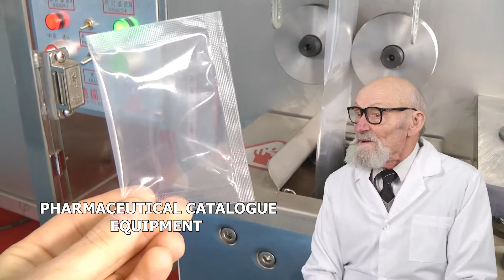ACHETER DES POUDRES POUR DISTRIBUTEUR DE QUALITÉ PHARMACEUTIQUE, SÉCHEUSE À SUBLIMATION TG 50